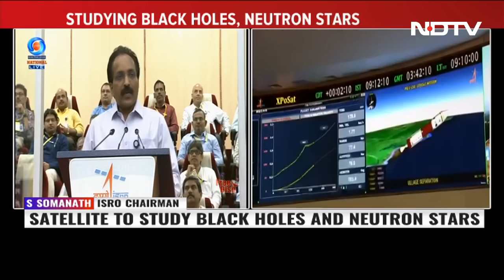New Mission To Study Black Holes Successfully Launched: ISRO Chief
ISRO today successfully launched its maiden X-Ray Polarimeter Satellite that would offer several insights into celestial objects like black holes. ISRO chief S Somanath said the launch of the mission was a "success". ISRO's ever-reliable Polar Satellite Launch Vehicle (PSLV) in its C58 mission, placed the primary X-Ray Polarimeter satellite XPoSat into a 650 Km Low Earth Orbit as intended after lifting off at the pre-fixed time of 9.10 am from the first launch pad in Andhra Pradesh's Sriharikota.